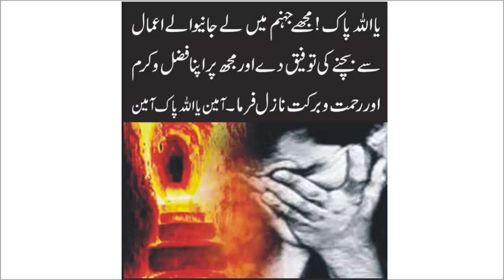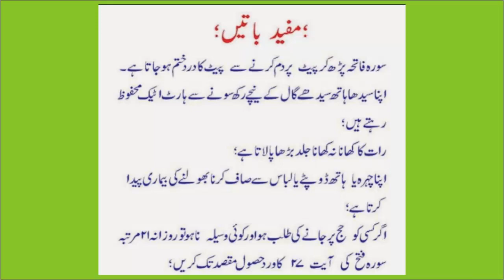Ashi Batin,Gunahon Say Najat Ki Dua,مفید اور بہت اچھی باتیں،Pait Darad Say Najat Ki Dua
Fb Pgae

Naeemclinic beauty tips